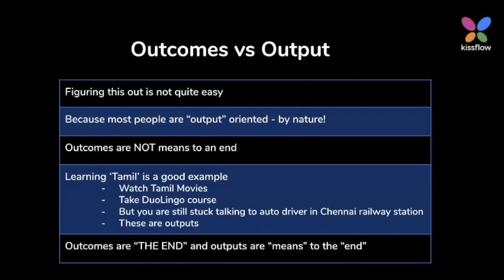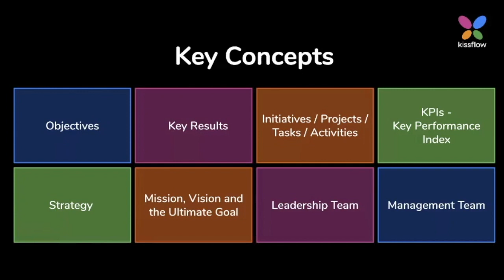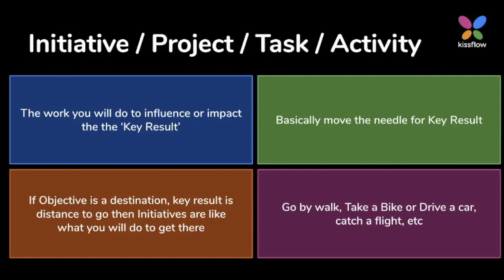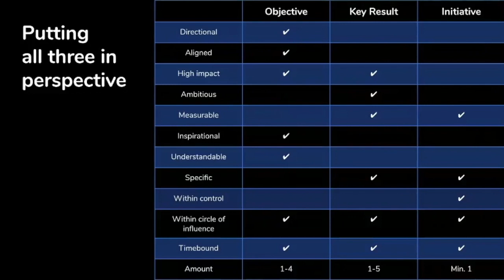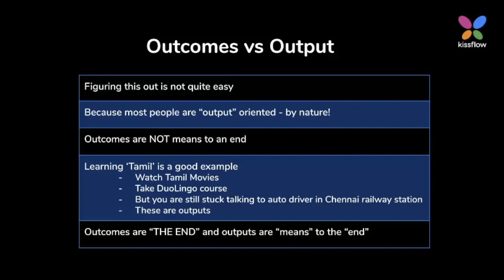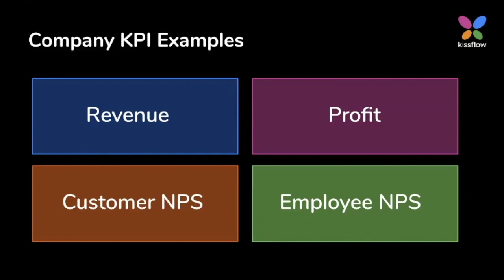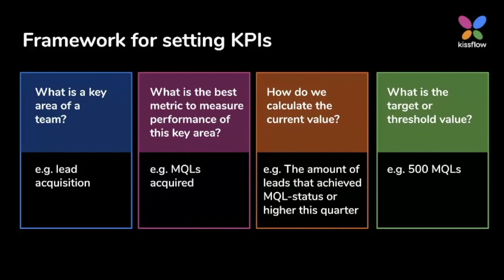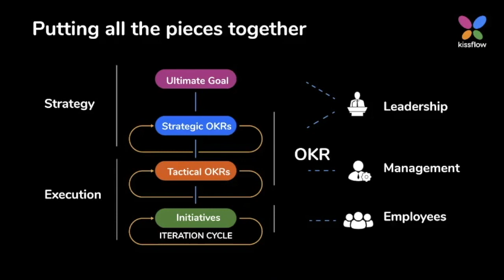OKR Model at Kissflow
Building and sustaining a high-performance culture requires more than just a vision or system, it needs a framework that can inspire and align a fast-growing organization. At Kissflow we have adopted the OKR model (Objectives & Key Results) to bring in much greater:
1. Clarity (Why we do what we do),
2. Alignment (We work towards one common goal) and
3. Accountability (Clear metrics that matter to the outcome)

Watch our CEO, Suresh Sambandam gives an insightful talk on what the key terms are and how one can get the maximum benefit from it.